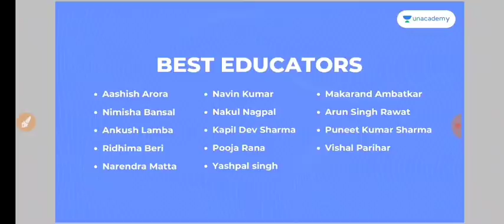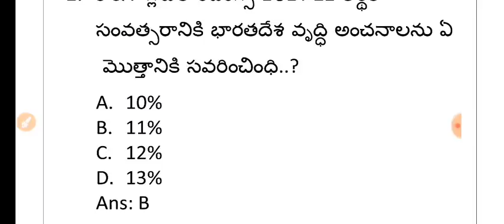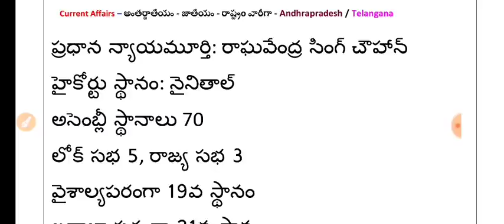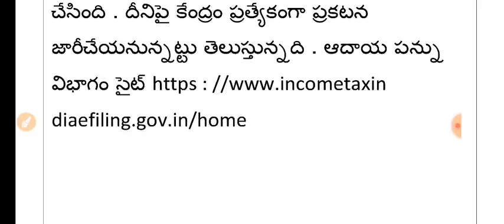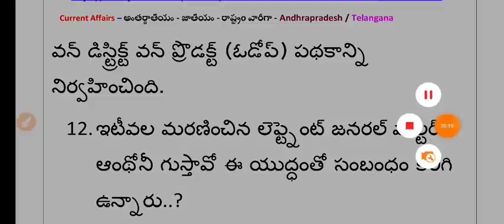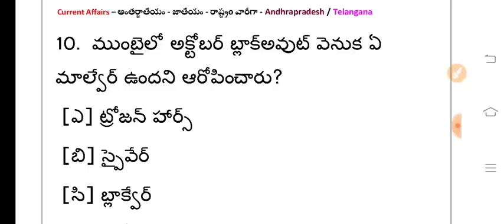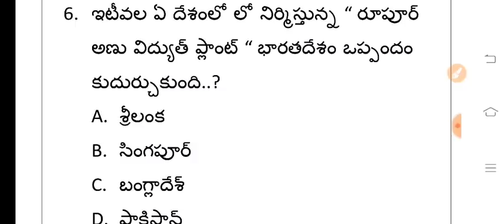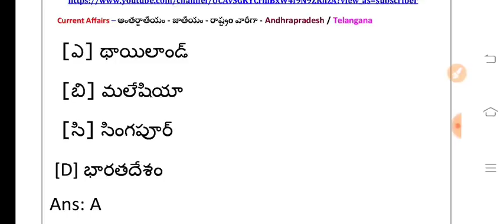🔴30-03-2021-Daily Current Affairs Latest|CA MCQ | RK Tutorial |RK Publication-RK Sir #9030362853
Unacademy Subscription Benefits:
1. Learn from your favorite teacher
2. Dedicated doubt clearing sessions
3. One Subscription, Unlimited Access
4. Real-time interaction with Teachers
5. You can ask doubts in the live class
6. Download the videos & watch offline